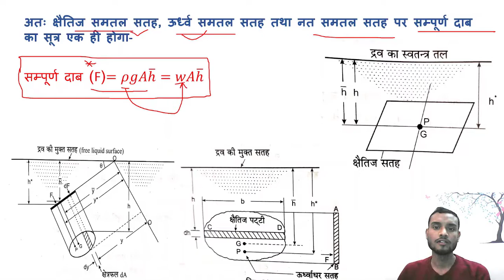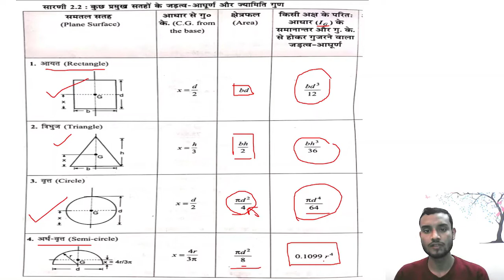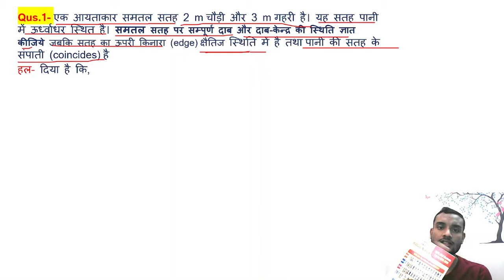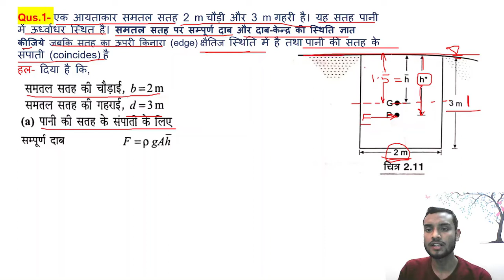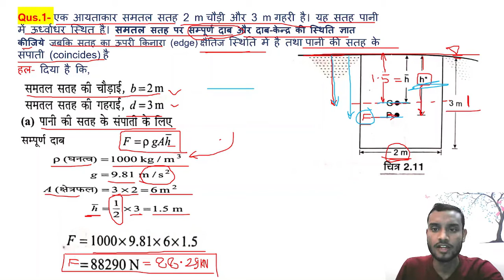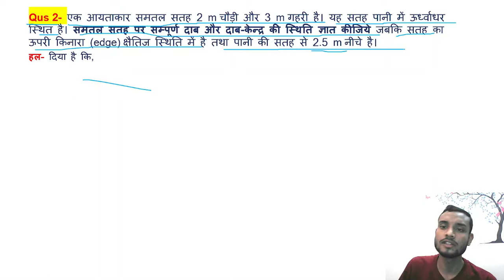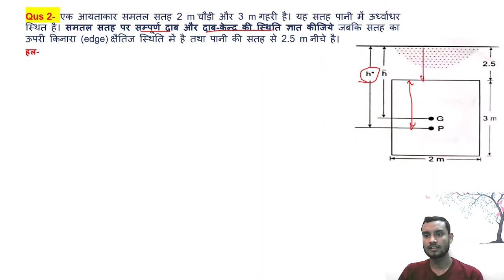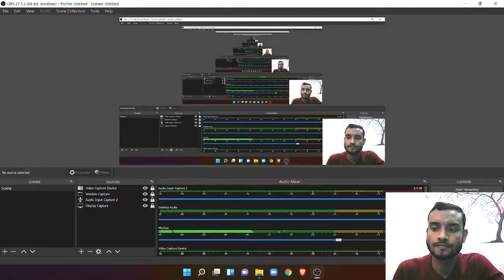Chapter- 3 | Hydrostatic pressure | Numerical to find total pressure | polytechnic semester 3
Chapter- 3 | Hydrostatic pressure | Numerical to find total pressure and center of pressure| polytechnic semester 3|
to find out total pressure and center of pressure on vertical plate.
Numerical practice
* Best book for SSC JE preparation-
1. SSC JE CIVIL ENGINEERING 2022 PREVIOUS YEAR

2. Civil Booster (Handbook of Civil Engineering)

Telegram Channel Link for All Notes and Study Material-